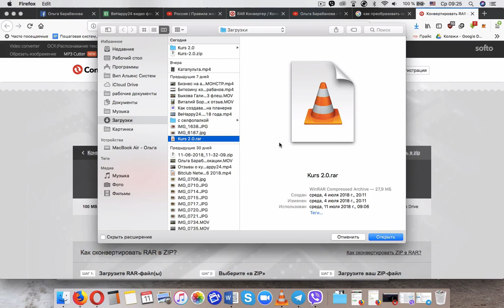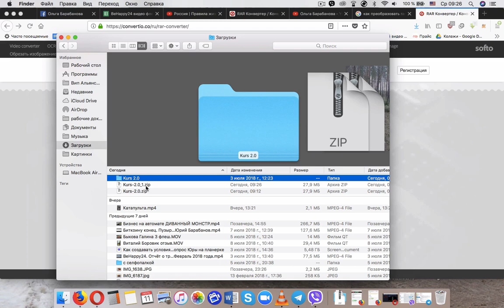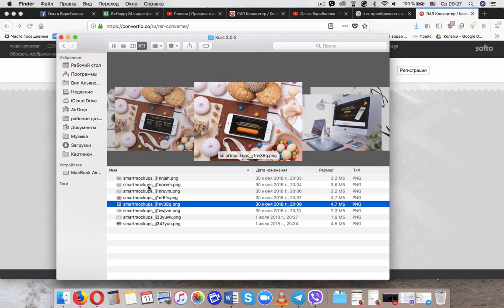Как открыть rar на Apple?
Как открыть rar на Apple? Этот вопрос возникает, когда Вы скачиваете или получаете архивный файл на ваш макбук. Пользователи Wimdows с легкостью открывают как rar так и zip архивы, а для Macbook с rar другая ситуация. В начале я просила отправителя переархивировать файл, но иногда это дольше, открыть rar на вашем Mac самостоятельно. Если Вы столкнулись с этой проблемой впервые - я помогу Вам открыть rar на Apple в считанные минуты. Опытом саморазвития, бизнеса и возможностями комфортных инвестиций в криптовалюту делюсь в телеграмм чате Жми Join и будем развиваться вместе!
Используйте удобный для Вас способ связи:
Я в Facebook :